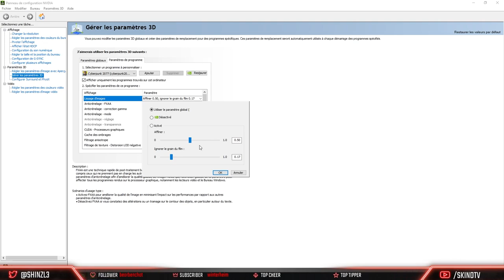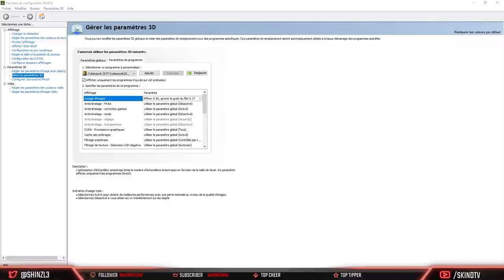[TUTO] Cyberpunk 2077 : Améliorer ses graphismes "simplement" !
Salut les amis ! Cyber douille 2077 est enfin là ! Avec des graphismes bien moche ? Queee nééénniiiiiiii ! Suis ce tuto et a toi les fps et les plus beau graphisme ever !

RESHADE / Nvidia filter au top !